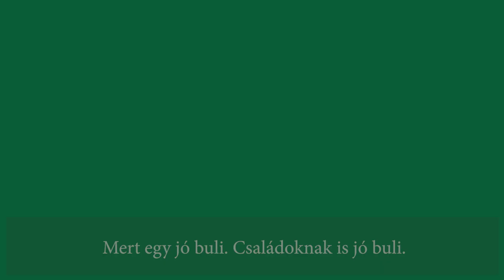Mit üzensz azoknak, akik nem bérletesek?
Mit üzensz azoknak, akik még nem váltották ki jövő évi szezonbérletüket?

Neked már megvan?